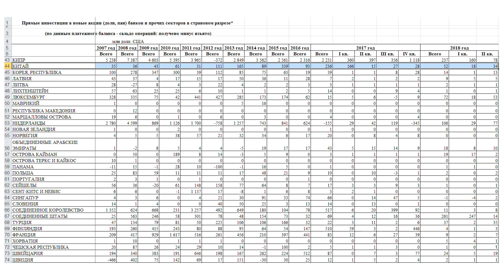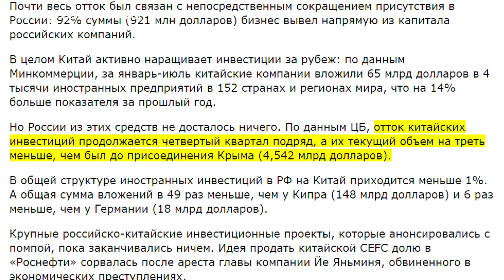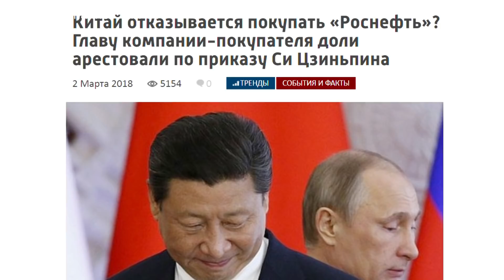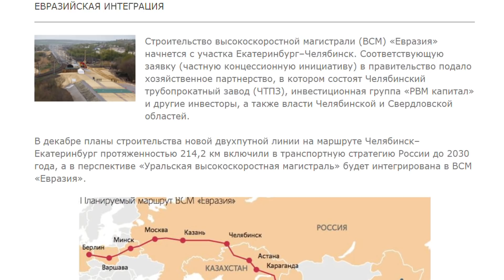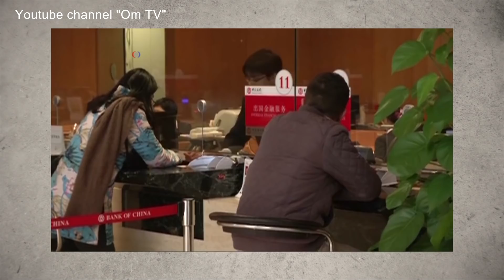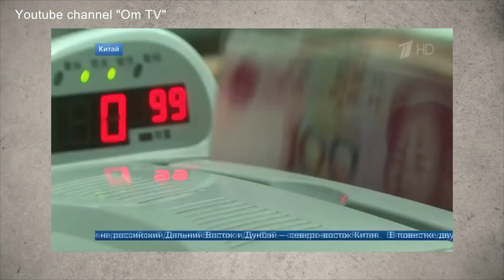Китай объявил России инвестиционный бойкот